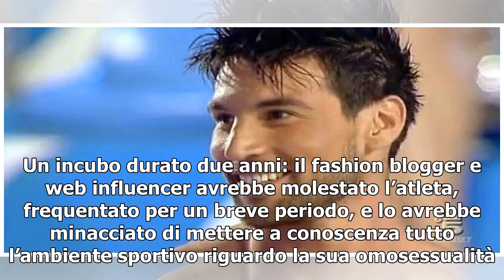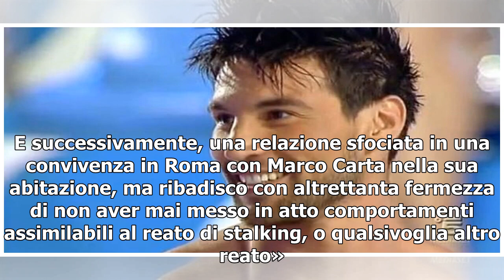Ivano Marino, condannato ex Uomini e Donne/ Minacciava Di Giorgio: “Dico che sei gay”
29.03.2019 - Silvana Palazzo Ivano Marino, ex corteggiatore di Uomini e Donne, è stato condannato a un anno e due mesi di carcere per aver perseguitato il nuotatore olimpico romano Alex Di Giorgio. «Dirò a tutti che sei gay», così lo minacciava. Un incubo durato due anni: il fashion blogger e web in...